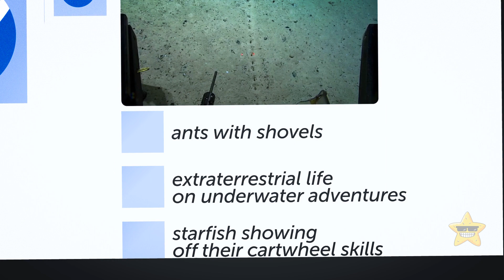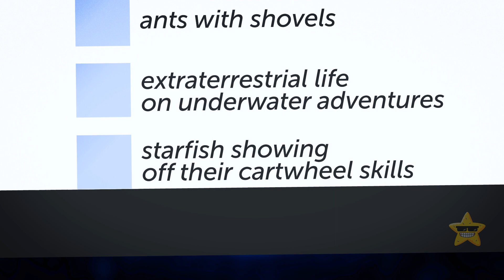How About Extraterrestrial Life in Blue Holes on Earth?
Did you know that the search for extraterrestrial life isn't limited to outer space? Strap in for a mind-blowing adventure as we dive deep into the mysterious world of blue holes right here on Earth! These underwater caves hold more than just hidden treasures—they could be hiding clues about life beyond our planet. Scientists believe that the unique conditions in these deep, dark blue holes might just be the perfect breeding ground for extraterrestrial life forms. Get ready to explore the depths and unravel the secrets of these otherworldly ecosystems that might hold the key to unlocking the mysteries of the universe.